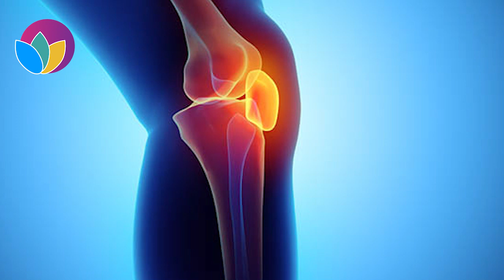Knee Pain Relief | Reduce Pain & Heal and Protect the Knees & Restore Mobility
Knee pain is a common complaint that affects people of all ages. Knee pain may be the result of an injury, such as a ruptured ligament or torn cartilage, or medical conditions, including arthritis, gout, and infections. The location and severity of knee pain may vary, depending on the cause of the problem. Signs and symptoms that sometimes accompany knee pain include swelling, stiffness, redness, weakness, instability, popping or crunching noises, and inability to fully straighten the knee.

Many types of minor knee pain respond well to self-care measures. Physical therapy and knee braces also can help relieve knee pain. In some cases, your doctor may suggest injecting medications or other substances directly into your joint. And in some serious cases, you may need surgery. Furthermore, this frequency of 1550, 880, 802, 787, 727, 28, 20, 7.69, 3, 1.2, 250, 9.6, 9.39 Hz can help to relieve knee pain and heal the knees.